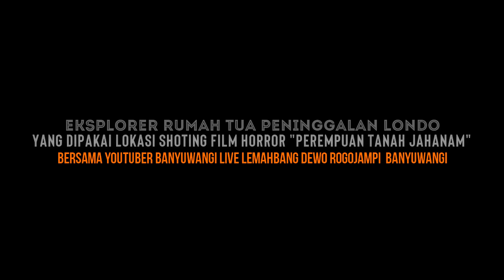Mahluk Astral Suster Ngesot & Tuyul Mata Satu - Rumah Lokasi "Perempuan Tanah Jahanam"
Rumah Lokasi Shoting Film "Perempuan Tanah Jahanam" DiHuni Mahluk Astral Suster Ngesot & Tuyul Mata Satu - Rumah Tua Peninggalan belanda ini dahulu Rumah Pemilik Pabrik Beras 'NAGA BULAN" DI Lemahbang Rogojampi Banyuwangi - Grebek Bareng Youtuber Banyuwangi.